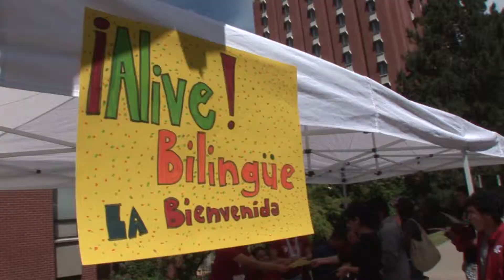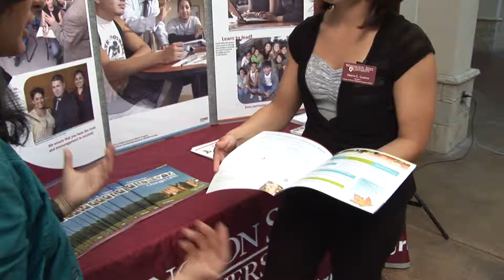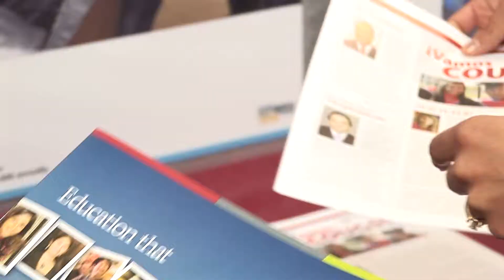xAliveBilingualPromo1 0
Video sobe La Bienvenida, a visitation program completely in Spanish hosted by Washington State University for parents of incoming students.